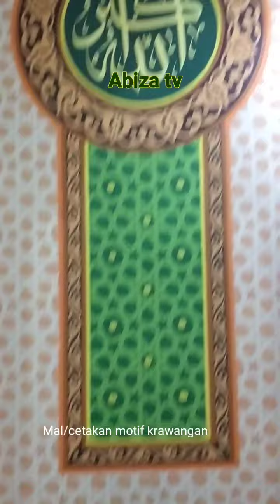Mal/cetakan motif krawangan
contoh mal atau cetakan motif krawangan dari kertas, simpel enak di aplikasikan fan tidak mudah sobek, bahan dari kertas duplek di lapisi lakban kertas.

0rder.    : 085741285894